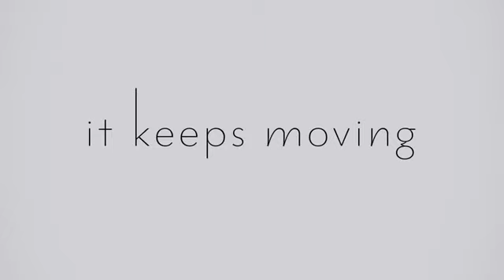[Nintendo Direct NA] Blek - Trailer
Trailer for the Nintendo eShop title Blek!